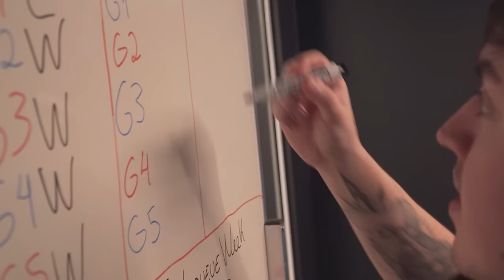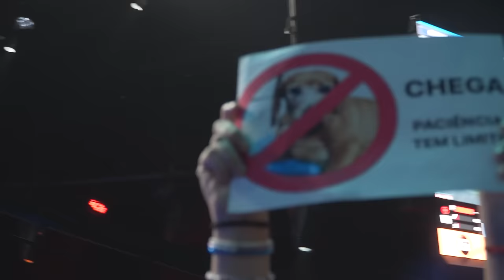RUMO A FINAL EM BELO HORIZONTE - LEAGUE VLOG | EP6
2º Split do CBLOL 2024

PLAYOFFS - FINAL UPPER
Neste episódio do nosso vlogão do CBLOL, você confere como foram os preparativos para o jogo vs. Vivo Keyd Stars, valendo a vaga na GRANDE FINAL do CBLOL 2024 2ª Split

Jogo 1 - VITÓRIA ✅
Jogo 2 - VITÓRIA ✅
Jogo 3 - DERROTA ❌
Jogo 4 - VITÓRIA ✅